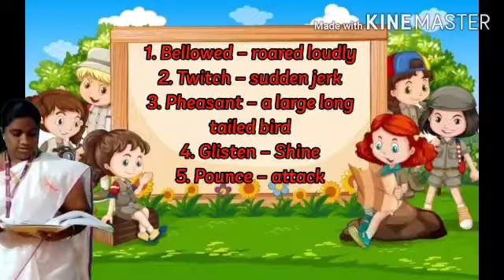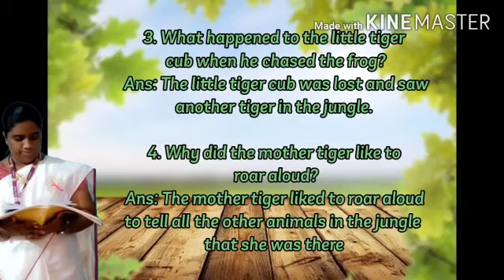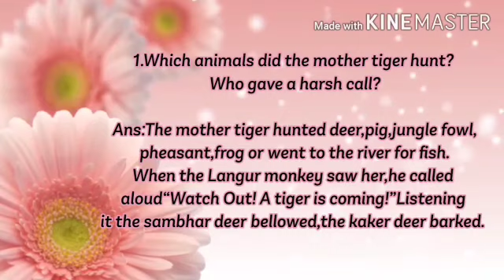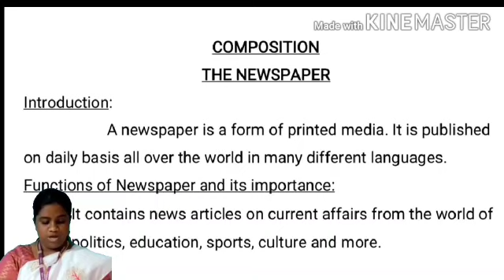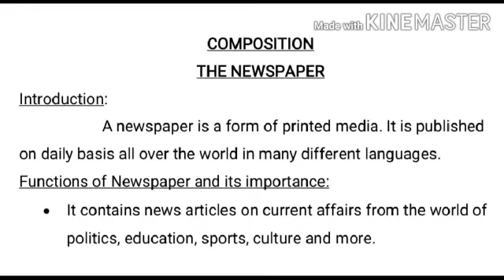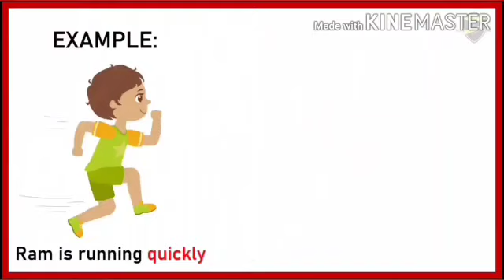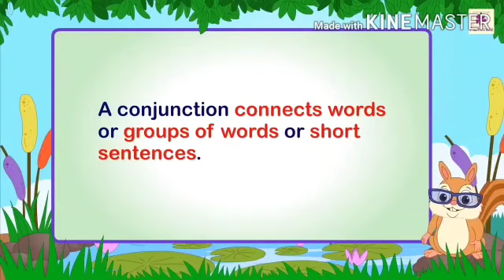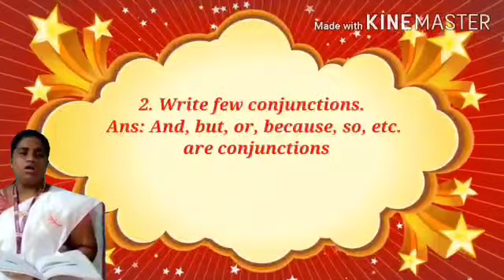Class- III English CRP ( Part -2B)(24.03.21)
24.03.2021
  WEDNESDAY

Class: *III*
Subject : *ENGLISH (Part 2) - B COMPREHENSIVE REVISION PROGRAMME*

💫In this video the following portions were revised

 *Prose*
🐅Little Tiger Big Tiger

 *LITERATURE*
🍁Tapodutta

 *GRAMMAR*
🍁Adverbs
🍁Conjunction

*COMPOSITION*
🍁The Newspaper